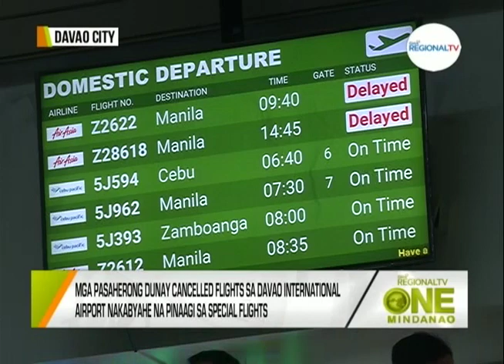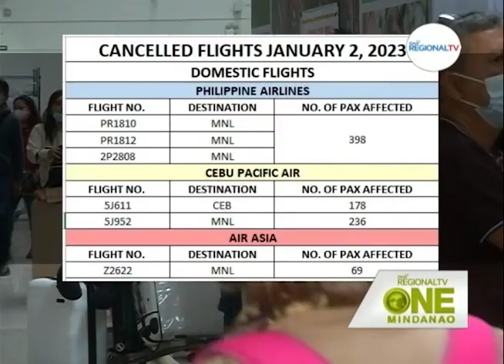One Mindanao: Aberya sa Airport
Mga pasaherong dunay cancelled flights sa Davao International Airport nakabyahe na pinaagi sa special flights.